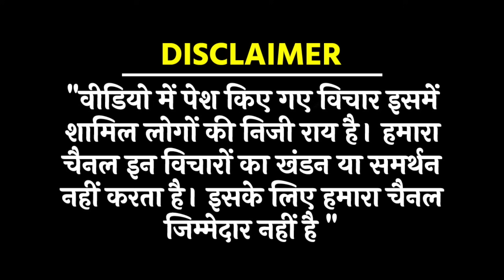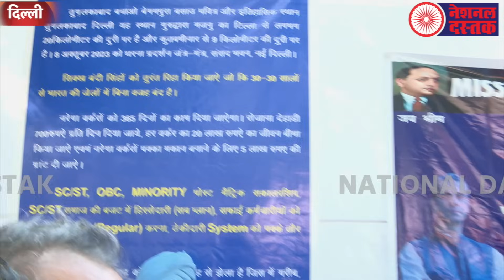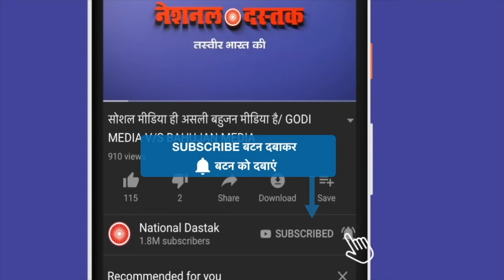पूर्व मंत्री का मोदी के खिलाफ मोर्चा/SHAMBHU SINGH REPORTS ON DR RITU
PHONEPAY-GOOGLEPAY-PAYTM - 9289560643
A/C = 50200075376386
IFSC = HDFC0000314
Reporter-SHMABHU KUMAR SINGH
Editor-MANUJ
Camera person-ASHISH